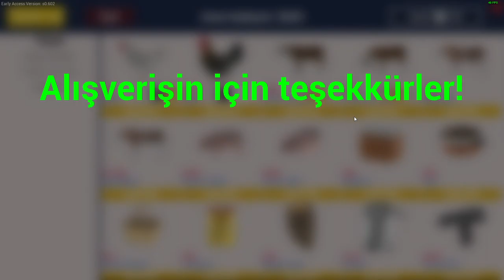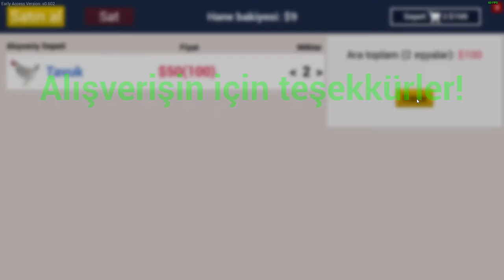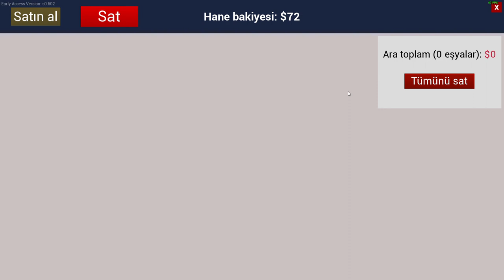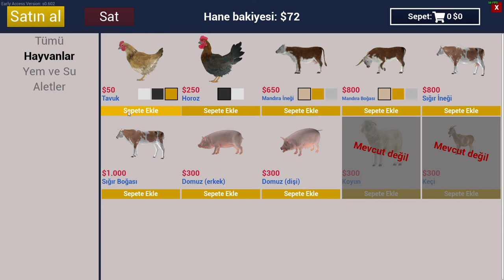EV NASIL YAPILIR ? Ranch Simulator BÖLÜM 2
Selam Arkadaşlar...
Bu Gün Ranch Simulator bölüm 2 ile karşınızdayım.
EV NASIL YAPILIR ?
sonunda başımızı sokacak bir ev yaptık mutlaka izleyin kaçırmayın bu bölümüz iyi seyirler.